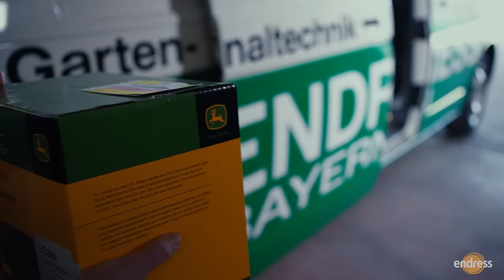Endress Service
Service ist einer der wichtigsten Faktoren für eine langlebige Maschine. Wir haben den Schlüssel für den richtigen Service. An über 21 Standorten sind unsere Mitarbeiter für Sie da.